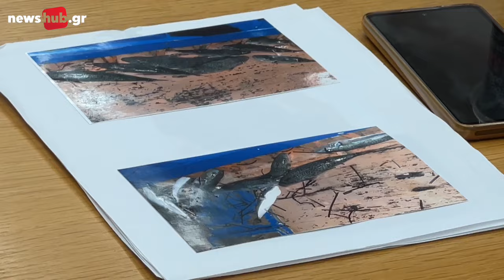Τα προβληματα των αλιεών του Ηρακλείου επι ταπητος - Τι ζητουν